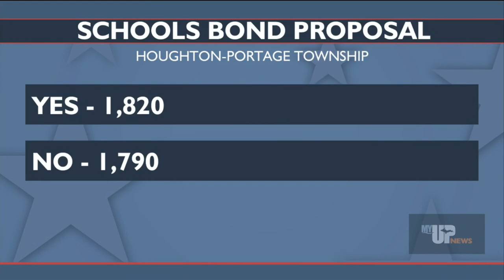Keweenaw Bureau Reporter Thomas Fournier reviews local election results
My UP's Thomas Fournier joins live via Zoom on My UP Mornings to discuss key races in the Copper Country.